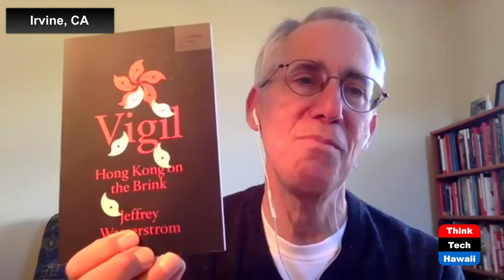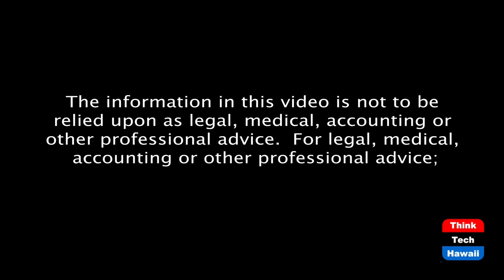Hong Kong on the Brink (History is Here to Help)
Things will never be the same.  The host for this episode is Jay Fidell.  The guest for this episode is Jeff Wasserstrom.

Jeff Wasserstrom, a history professor, will give us the history and context of the current troubles in Hong Kong, how did we get here, where is it going, and do we like the prospects.  Jeff Wasserstrom is a specialist in modern Chinese history with a strong interest in connecting China's past to its present and placing both into global perspective.